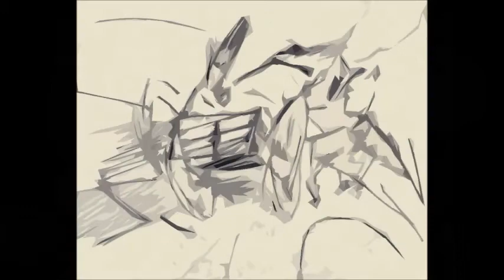O Meu Trabalho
Trabalhos dos primeiros anos do pintor Domingos Silva.